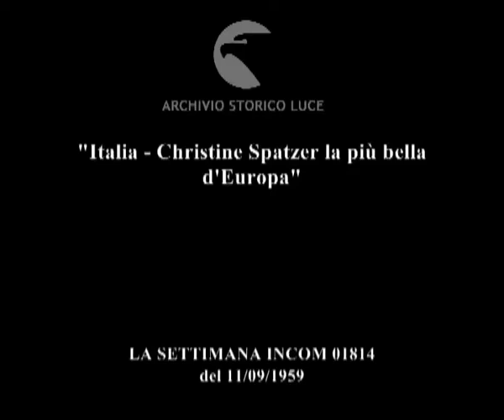Questa volta in primo piano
"Italia - Christine Spatzer la più bella d'Europa"
   Descrizione sequenze:l'incoronazione di Christine Spatzer a Miss Europa in un teatro di Palermo ; la corona cade e alcune persone la rimettono al suo posto ; le altre concorrenti a fianco della vincitrice ;